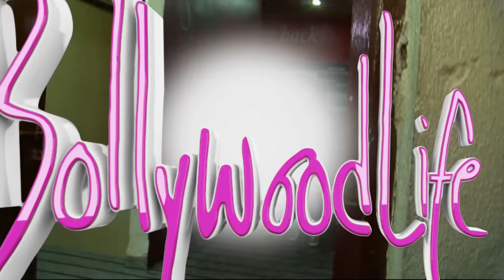Akshay Kumar With Family Spotted At PVR Juhu